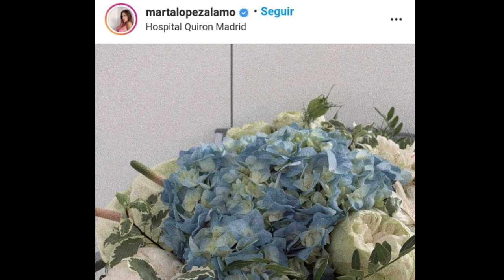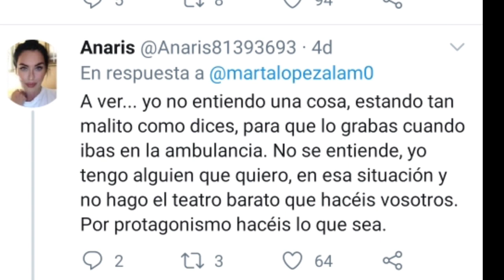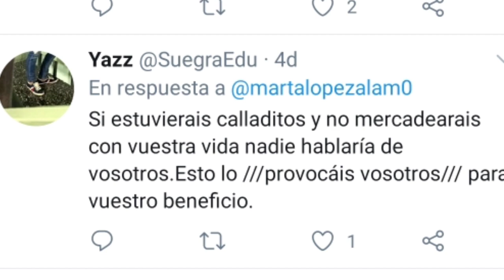INESPERADAS CRÍTICAS a Marta López Álamo por VENDER las dolencias de Kiko Matamoros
GOT TALENT, GH VIP, SUPERVIVIENTES, LA ISLA, EL HORMIGUERO, LA CASA FUERTE

Gracias